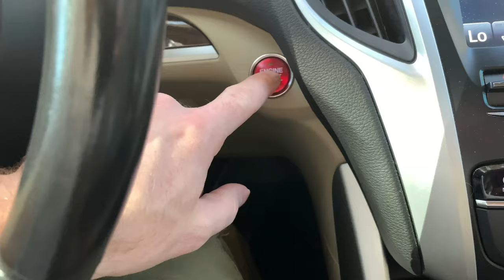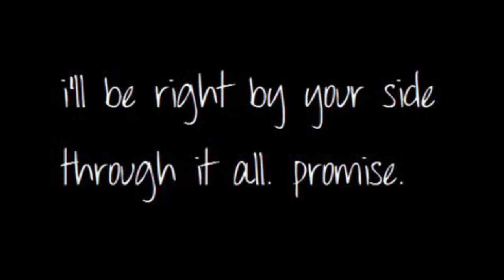Our proposal vlog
Proposal vlog